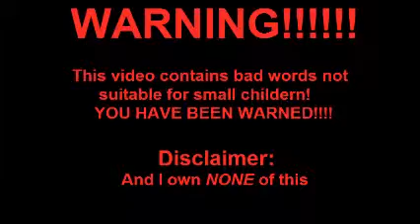Pokemon Dark Rising Hack Play-through Part 1